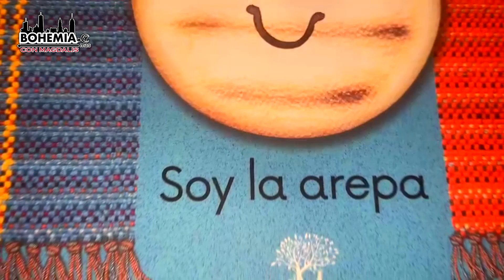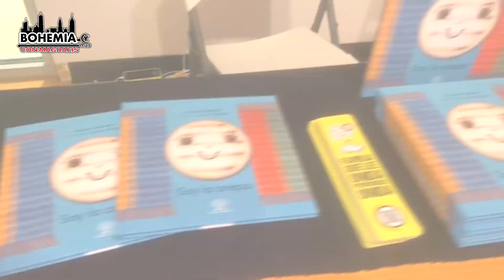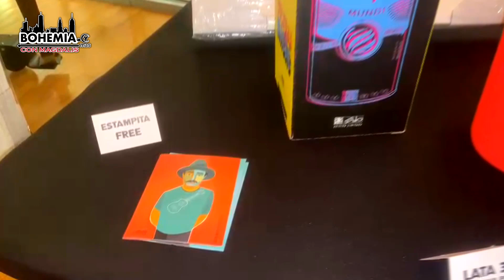Una Arepa por el Mundo //Gran lanzamiento en Bohemia y más con Magdalis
Bohemia y más los invita una travesía que los llevará a través de la música, cultura, arte, salud, gastronomía, farándula, educación y mucho más!! Podcast / Tv show / programa de televisión